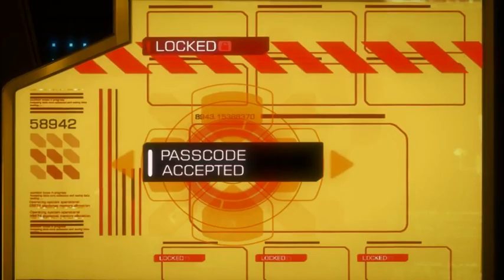Deus Ex: Human Revolution - Director's Cut [Part 13]